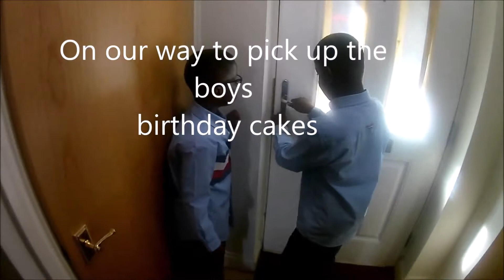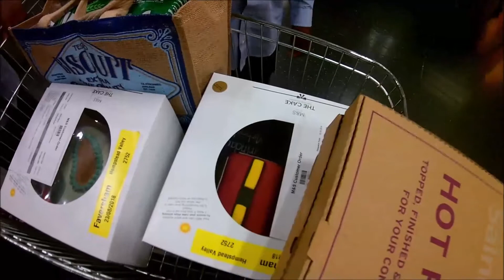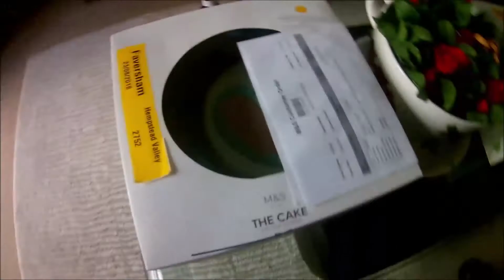Michael & Mark's 8th B'Day [18 Aug & 24 Aug 2018] @ Home, Gillingham, Kent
Mini Pre birthday BBQ and birthday bash for the boys with mum and dad @ home.